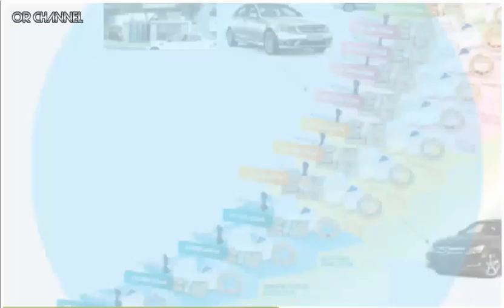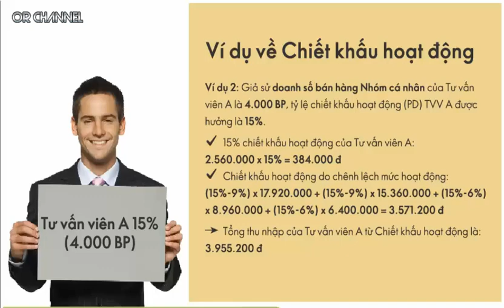Kế hoạch thành công Oriflame từ 2020 - Phần 2 ( Nhóm Quản Lý 12% - 21% )